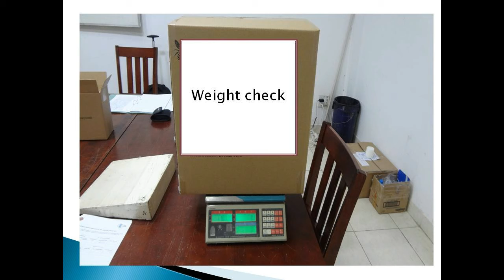Pre shipment Candle inspection service